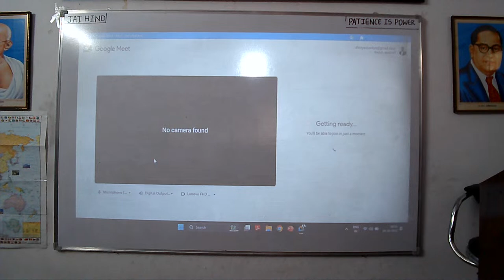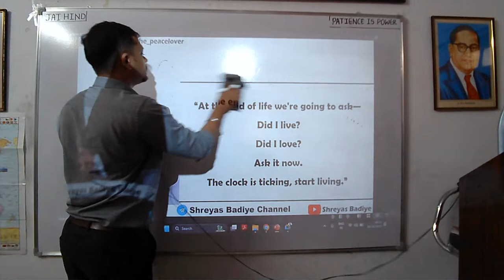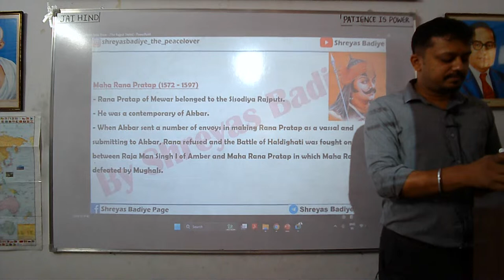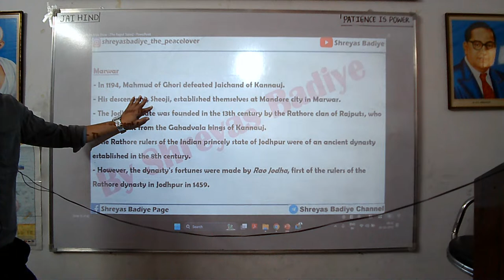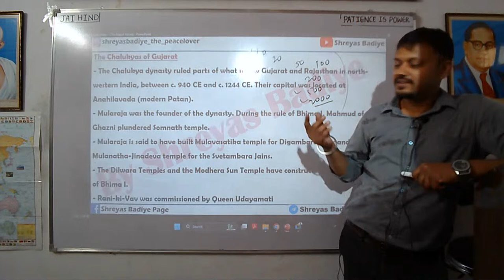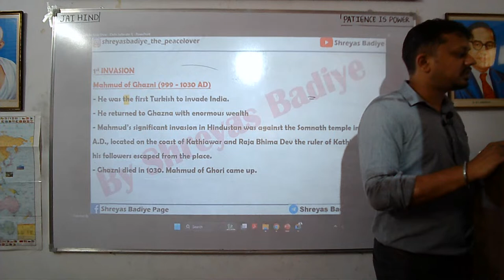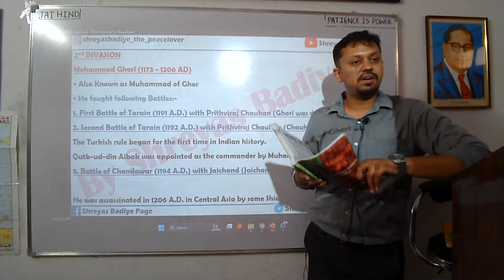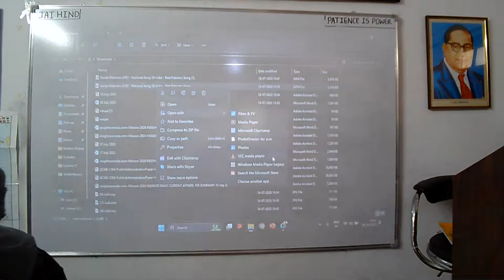Lec 3 | Medieval History